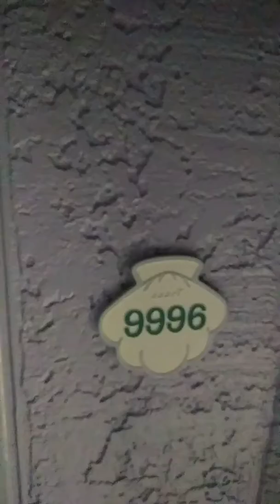In a Disney world hotel